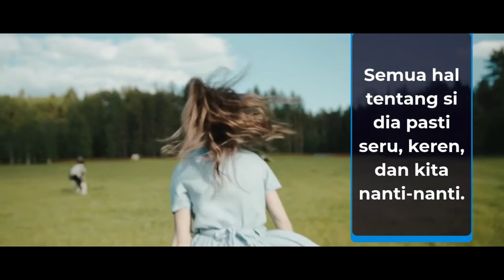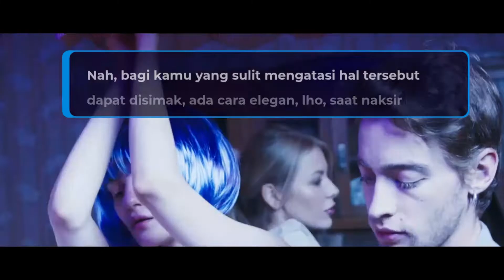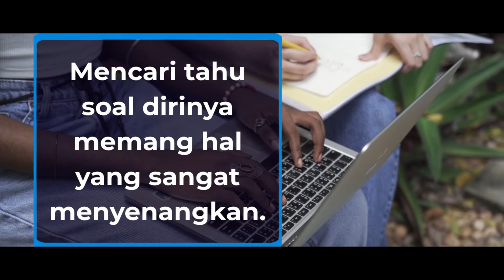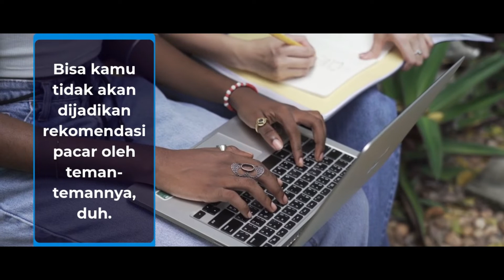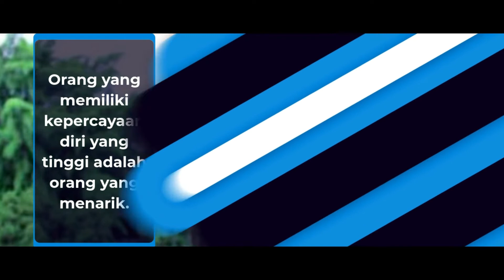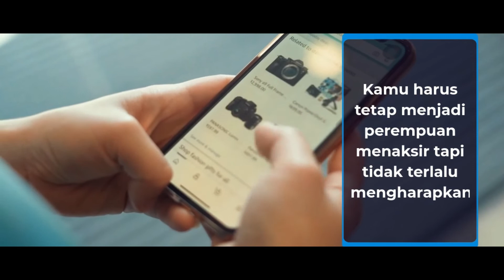5 CARA CERDAS NAKSIR GEBETAN TANPA TERLIHAT MURAHAN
5 CARA CERDAS NAKSIR GEBETAN TANPA TERLIHAT MURAHAN

Memiliki orang yang kita sukai itu sangatlah menyenangkan, terutama saat awal suka. Semua hal tentang si dia pasti seru, keren, dan kita nanti-nanti. Namun, terkadang sulit untuk menaksir seseorang dengan menutupi kecanggungan yang kita miliki. Kamu pasti sulit untuk mengontrol itu, kan? Kecanggunganmu di depan si dia malah akan menjadi bumerang bagi kamu karena akan merusak kesempatan untuk dekat dengannya. Nah, bagi kamu yang sulit mengatasi hal tersebut dapat disimak, ada cara elegan, lho, saat naksir gebetan. Look at this!